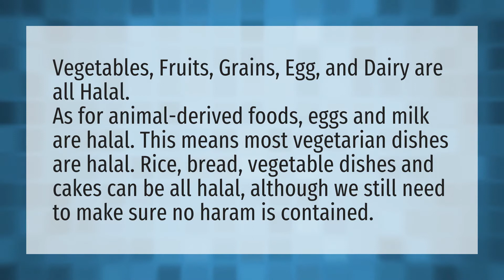Can Muslims drink milk?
Red Bull Halal • Can Muslims drink milk?